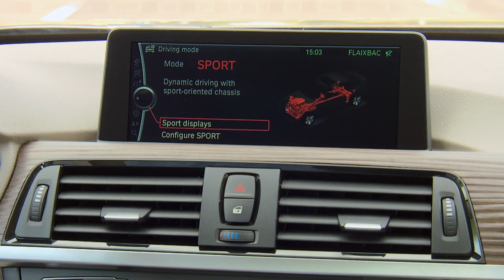BMW 320d (F30) Modern Line, Fahraufnahmen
Frisches Bildmaterial von der neuen 3er-Limousine im Rahmen seiner int. Presse-Präsentation in Barcelona. Mehr Infos zum Fahrzeug

Inhalt des Videos:
Fahraufnahmen, Bergstrecke, Stativ, diverse Einstellungen.
Onboard Kamera, Vorderlichter während der Fahrt.
Car to car.
Fahraufnahme, Bergstrecke bei Montserrat, Stativ, diverse Einstellungen.
Fahraufnahme, von innen, Head --Up Display, Schulterblick Fahrer, Sport Displays.
Car to car.
Fahraufnahme, innen, Schulterblick Fahrer, Head--Up Display.
Fahraufnahmen, Stativ, diverse Einstellungen.